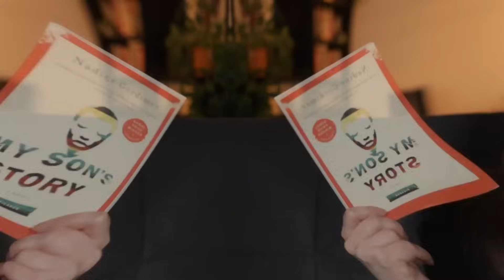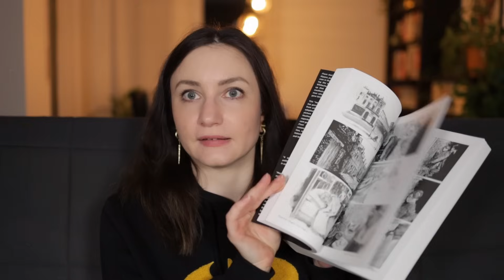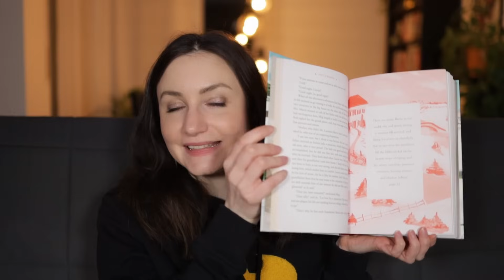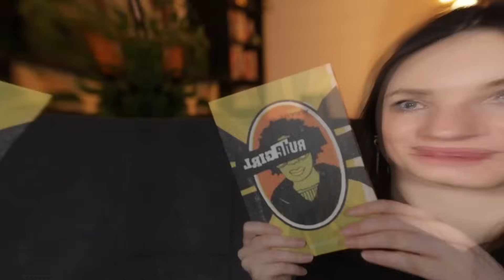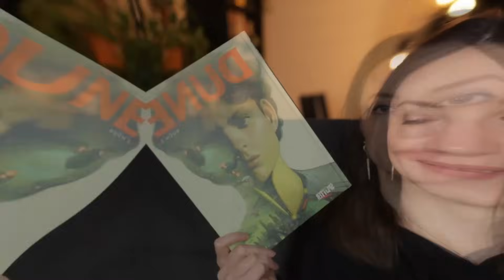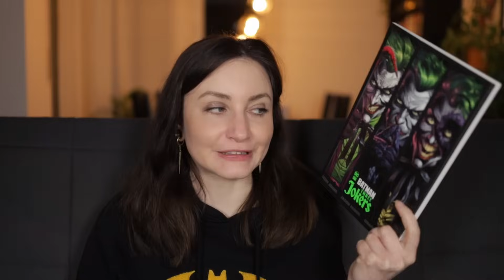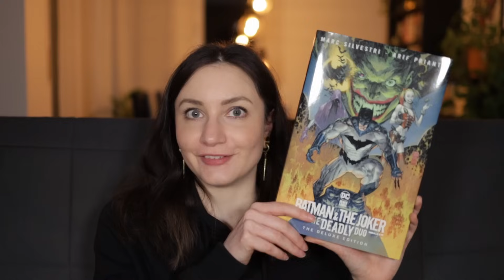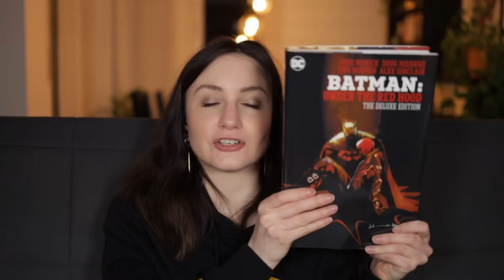Neuzugänge | Nov-Dez 2023 | Tja, was soll ich sagen... 🤦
In diesem Video zeige ich euch alle Neuzugänge zum Jahresende 2023. Wir müssen nicht darüber reden, dass es viel zu viele waren. Viel Spaß! 🤗

00:00  Intro
00:25  Neuzugänge November 2023
12:07  Neuzugänge Dezember 2023
33:07  Vielen Dank fürs Zusehen :)

▬▬▬   D I E   B Ü C H E R   ▬▬▬

My son's story - Nadine Gordimer

Too big to fail - Andew Ross Sorkin

From Hell - Alan Moore, Eddie Campbell

Women, Race & Class - Angela Y. Davis

Requiem for a Dream - Hubert Selby, Jr.

Dune - Haus Atreides Buch 3

Batman & The Joker - The deadly Duo

Du findest meine Videos hilfreich und möchtest meine Arbeit auf diesem Kanal finanziell  unterstützen? Vielen lieben Dank! :)

Mein Bewertungssystem:
★ = Schlecht
★★ = Ok/Naja
★★★ = Gut/Empfehlenswert
★★★★ = Hervorragend